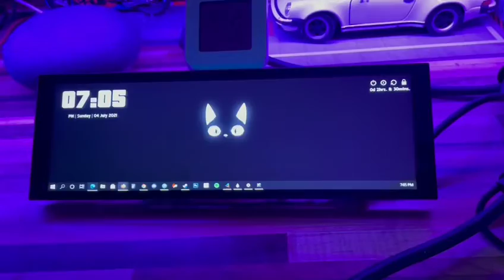I hope gandalf approves of this peel fujisanbd